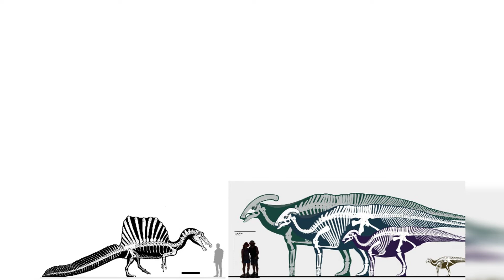Parasaurolophus And Spinosaurus Holotype Size Comparison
Credits : Parasaurolophus by Fadeno
Spinosaurus holotype by Dan Folkes